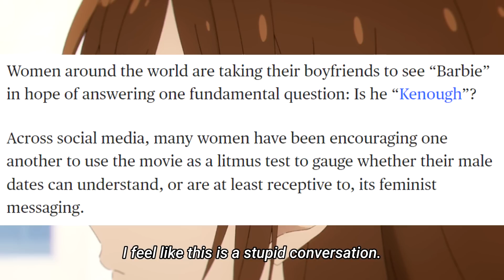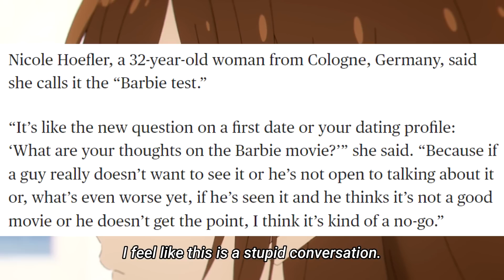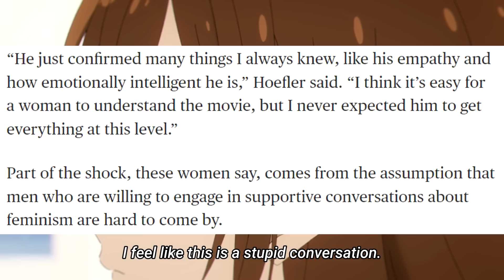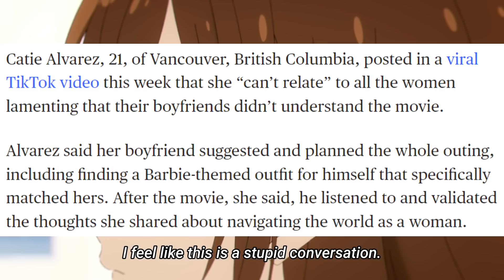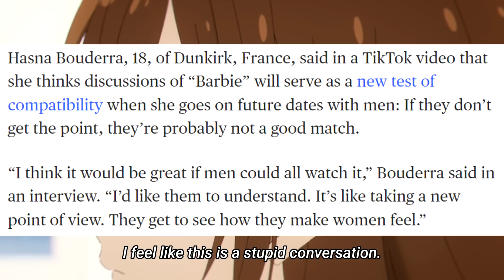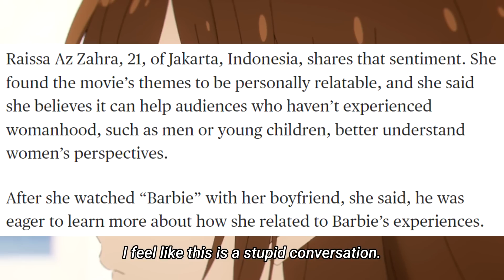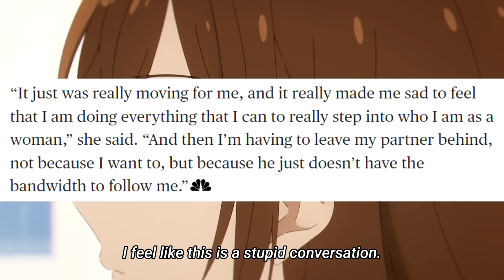Women Using Barbie to Filter Themselves out of the Dating Pool!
Imagine if men did the same thing.  Would be pretty crazy huh?

Background from Horimiya - Piece